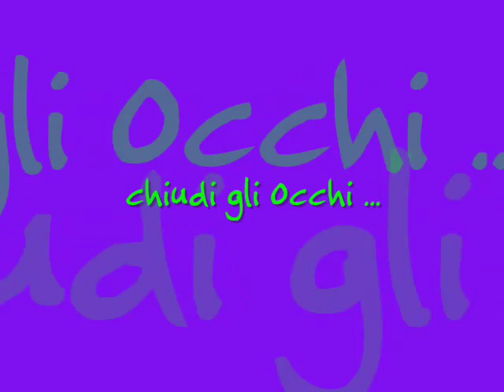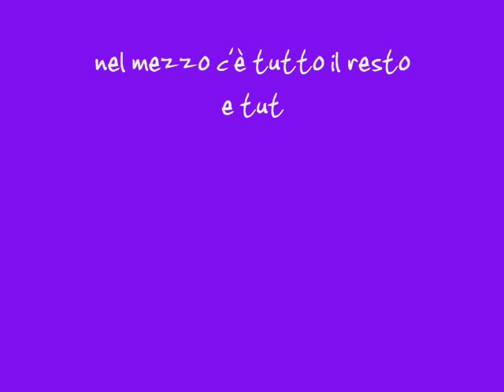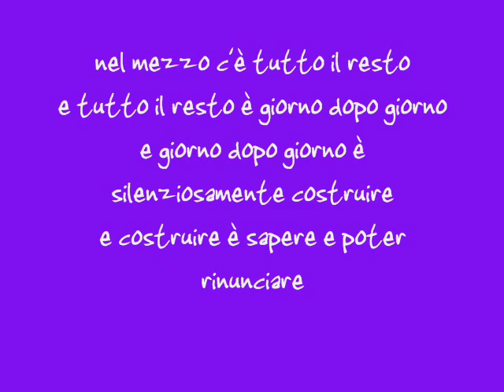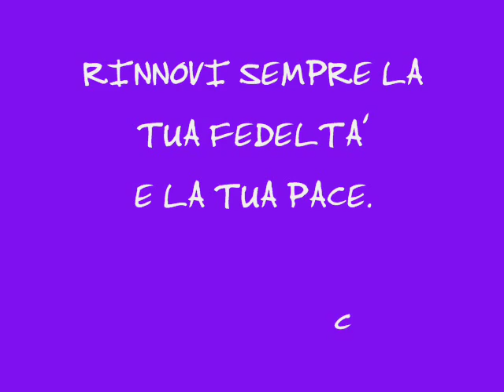Niccolò Fabi Costruire - video vocazionale.wmv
dedicato a tutti coloro che iniziano qualcosa di nuovo, che vivono una partenza, e anche a tutti coloro che - dopo aver intrapreso un percorso -  vorrebbero"gettare la spugna"
Tra l'arrivo e il traguardo, in mezzo c'è tutto il resto: e tutto il resto è silenziosamente costruire"!!